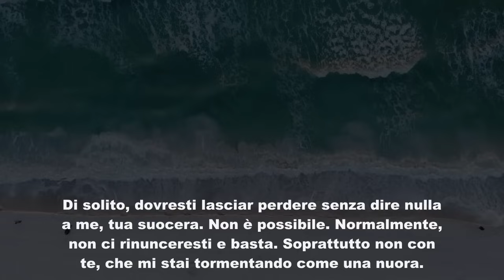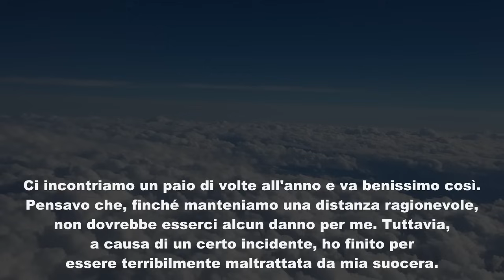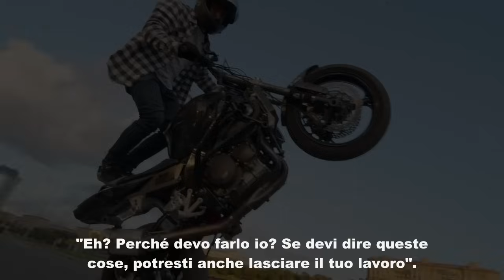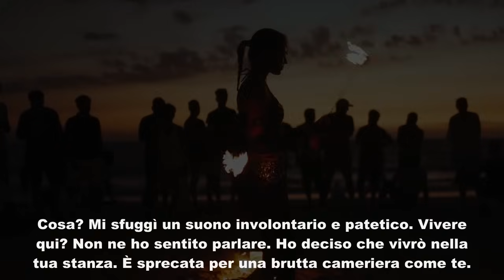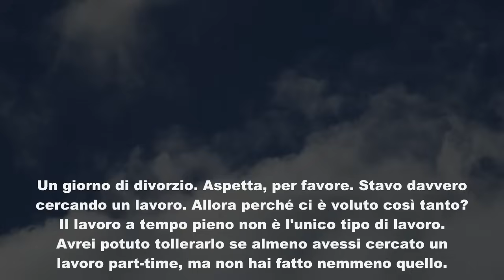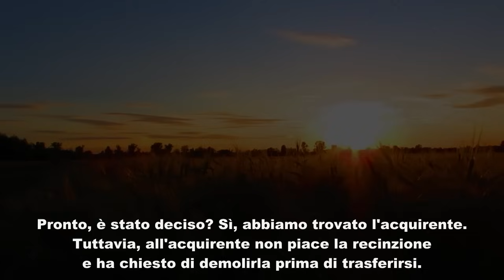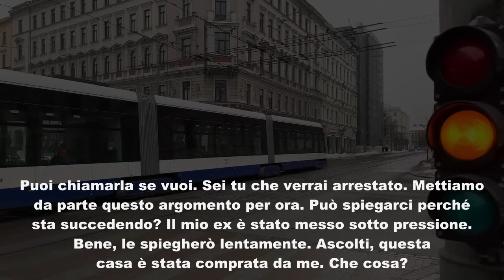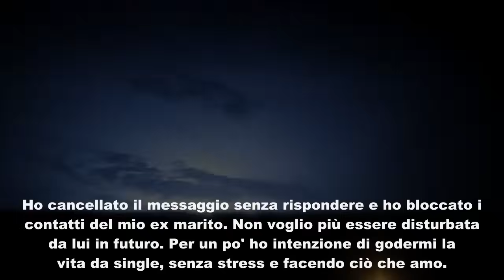Quando ho comprato una casa, mia suocera è venuta a ispezionarla e mi ha detto:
Quando ho comprato una casa, mia suocera è venuta a ispezionarla e mi ha detto: “Dammi la stanza più grande, o vattene”. Mio marito disse: “Non hai più un posto qui”. Io risposi: “Nemmeno tu”. Marito e suocera: “Cosa?”. Questo porta a conseguenze inaspettate.